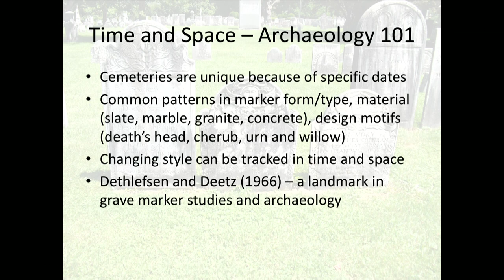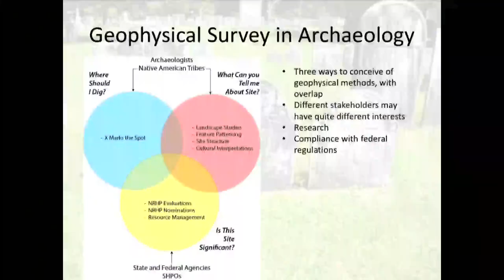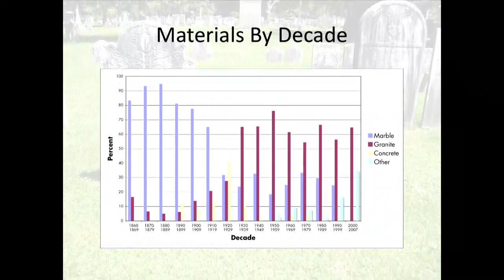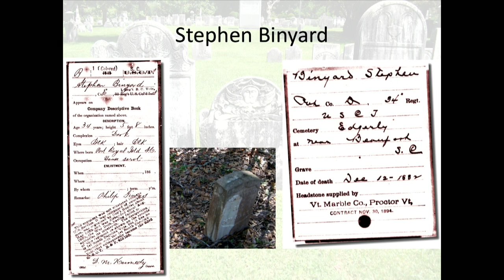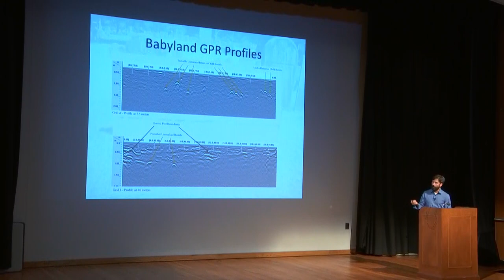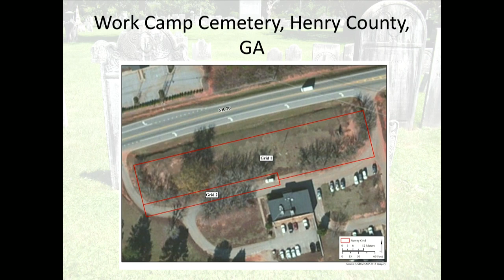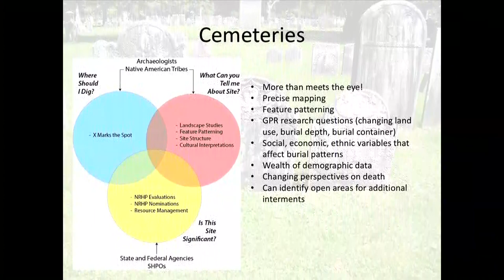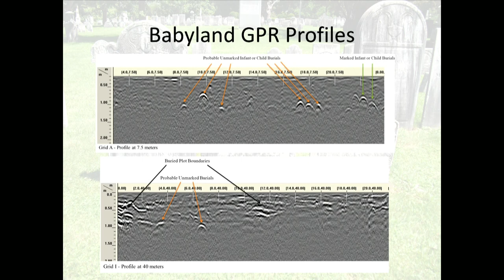From Grave Markers to Unmarked Graves: Archaeological Insights of Historic Cemeteries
Shawn Patch is an archaeologist and geophysical specialist with New South Associates, Inc., a cultural resources consulting firm. Shawn will discuss archaeological insights on various historic cemeteries in North Carolina and beyond. This presentation includes examples using ground-penetrating radar to identify unmarked graves and better define cemetery boundaries, as well as data from various marker inventories.